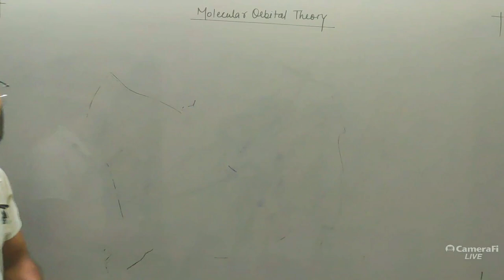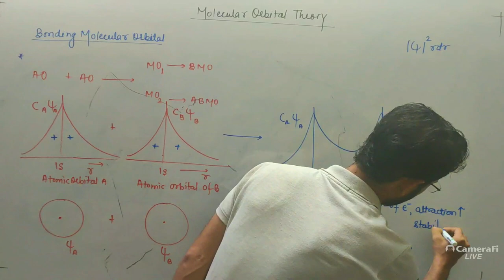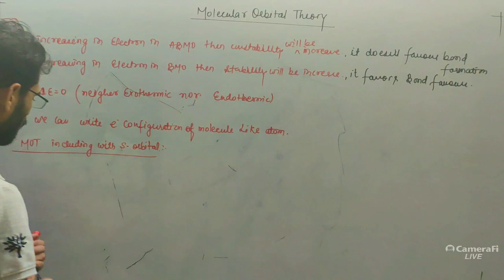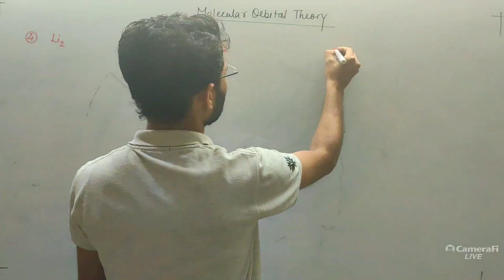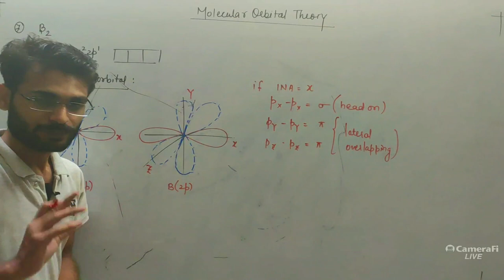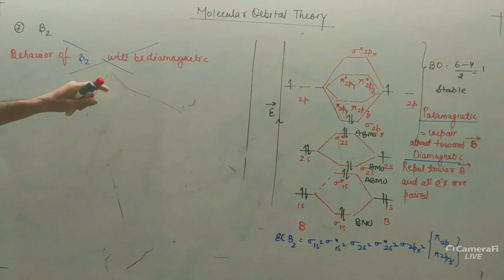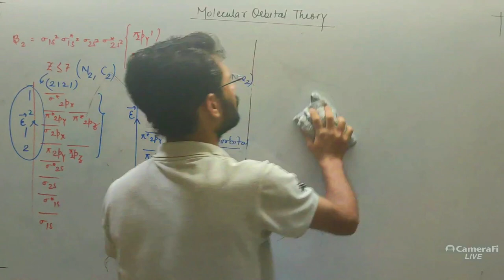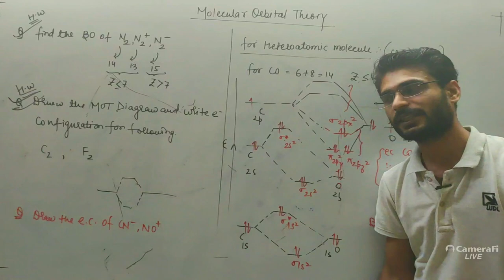CHEMICAL BONDING LECT 29